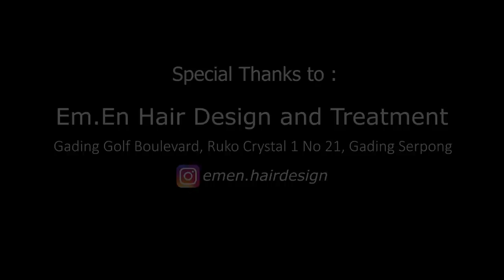MONVLOG #4 : GANTI WARNA RAMBUT BARU :)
Halo teman-teman di video kali ini aku mau share proses pergantian warna rambut aku yang baru.

Bagi yang mau ganti warna rambut seperti aku atau merasakan treatment lainnya yang super lengkap, bisa langsung ke alamat dibawah ini ya, recommended banget !

Special thanks to :
Em.En Hair Design & Treatment
Gading Golf Boulevard, Ruko Crystal 1 no 21, Gading Serpong, BSD